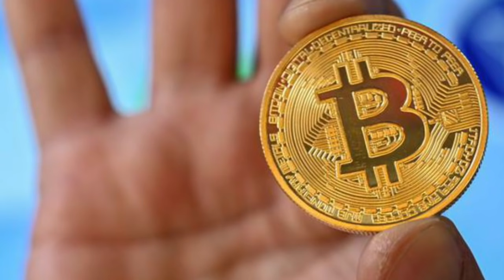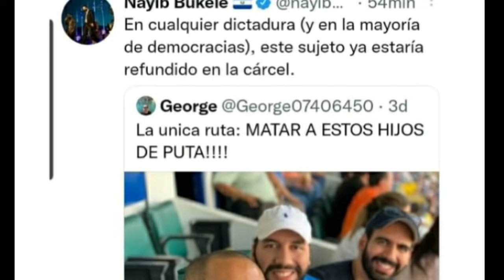FMLN Y ARENA PLANEAN MARCHA NO VAYAS! ES UN ENGAÑO!!!